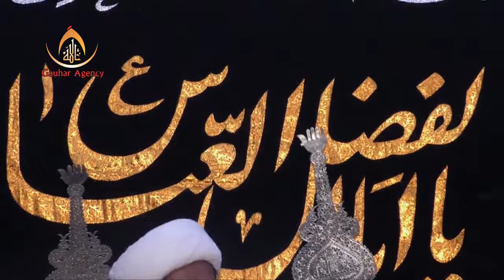Day 1 l Maulana Ali Abbas Khan l Sah Roza Majalis l Sajjad Bagh l Lucknow l 2016 17 l 1438 Hijri